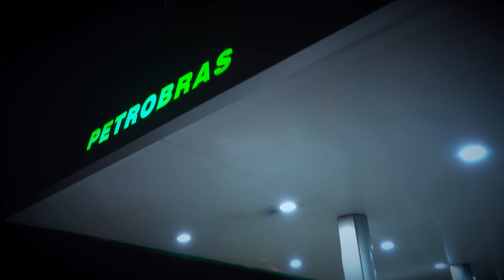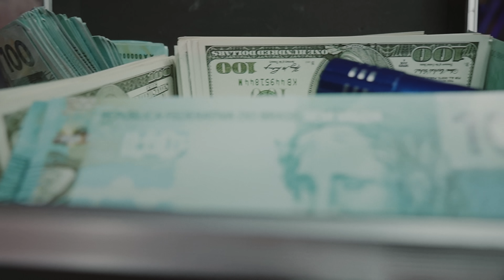Rephael - Gordão de Malote (kondzilla.com)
Rephael faz sua estreia no Canal KondZilla com o trap Gordão de Malote! Confira agora como ficou essa bomba!

LETRA:
Dizem que o Rafa anda incomodando
O gelo queimando
O Luke falando
Que esses pela saco
Ta se infiltrando
Tô observando esse jogo

Somos o que somos

A vida é diversa
da ponte ca
Cês sabe disso
Não minto ou omito

Não controversa
pra tudo que ha
palavras te corta
Como Killer Bee

A caneta cara
As notas são raras
Pensamento vago
E a mente rubi

As barras pesadas
Nas linhas traçadas
Os menino é brabo
De alto calibre

Como é todos quer mas tu tem que ser
Tudo é como tem que ser
O sonho dos menor é uma XT
Zóio brilha tu tem que vê
Tu tem que ve

Domingão na quebrada
De jet com a gata
Um Jordan dos novos no meu pé

Pesado de prata
Riqueza barata
Rolex indica o horário que é

Tá difícil iguala
Ala sheik de Bagdá
Voando baixo na neblina
Ah 200 nas pista
Bico nem conseguiu me captura

os menor tá no corre
Contando os malote
Firma tá forte
Gordão dos malote
Barras de ouro tá dentro do cofre
Notas de 100 embrulhada em pacote

PRODUÇÃO MUSICAL:
808 Luke

DIREÇÃO:
Youssef Jabbour